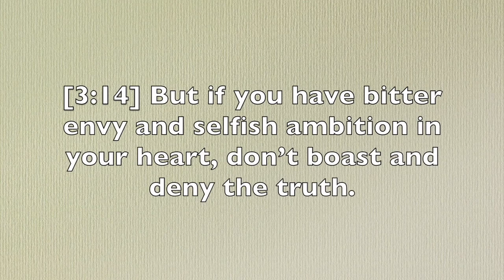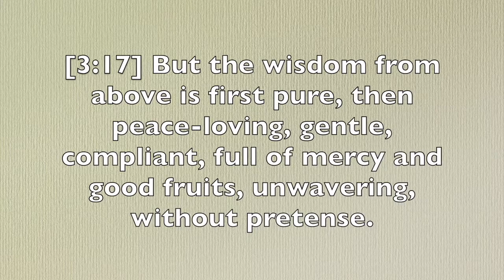James 3 | How To Grow The Best Fruit Possible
Join Pastor Jesse on a quest through the New Testament using a reading plan we developed to optimize learning and encourage those who are not accustom to reading the Bible to start!

We have these devotionals available in podcast form!! Just search Redeeming Life Fellowship on Anchor, Spotify, or Apple Podcasts and look for our channel logo!